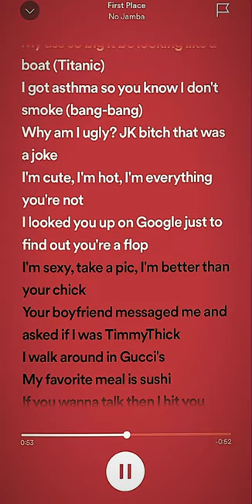first place -sped up